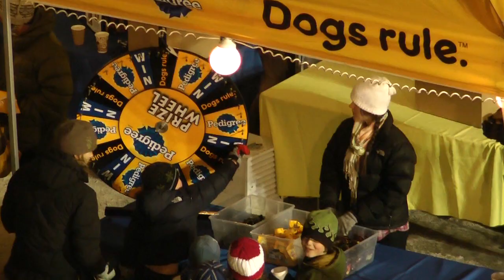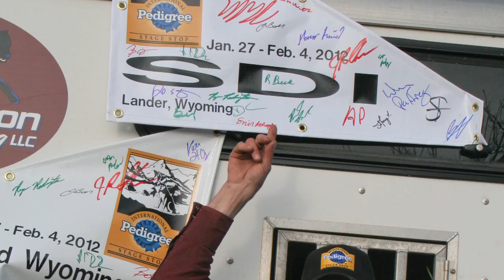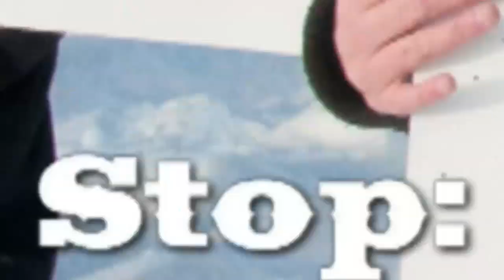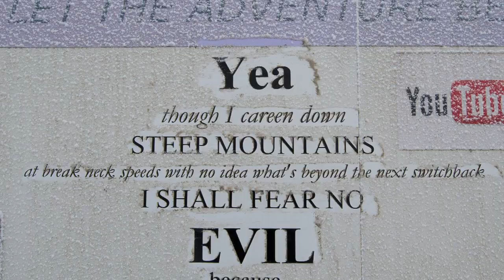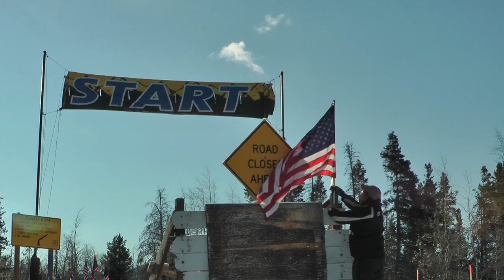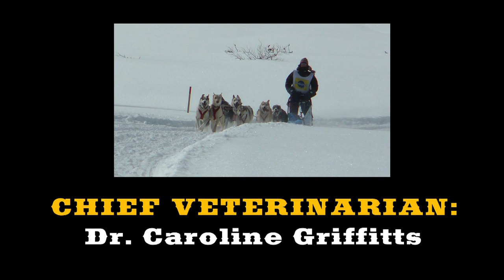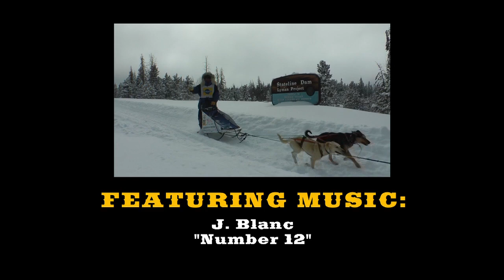IPSSSDR 2013 Slideshow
In 1996 Frank Teasley launched the International Pedigree Stage Stop Sled Dog Race to showcase the beautiful state of Wyoming and to make sled dog racing more accessible to the public. Similar to the Tour de France, the race stops in a different town each night. The race spans eight stage stops and four states, traveling nearly 350 miles.